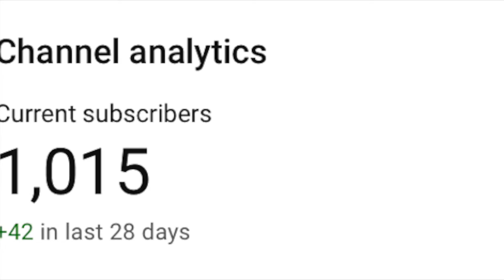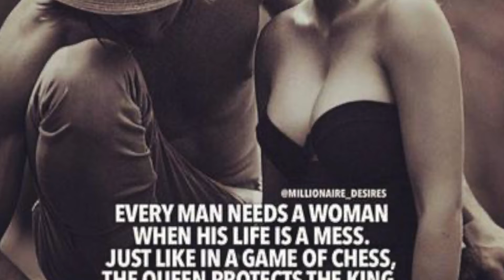#1 Dating Tips to Avoid Narcissist Abuse!! 🔥🔥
"It's Time to Heal Emotionally and Reconnect with Who You Truly Are Within!" 🔥🔥